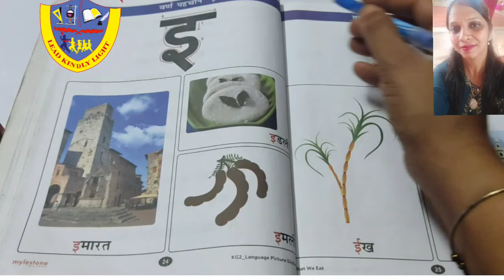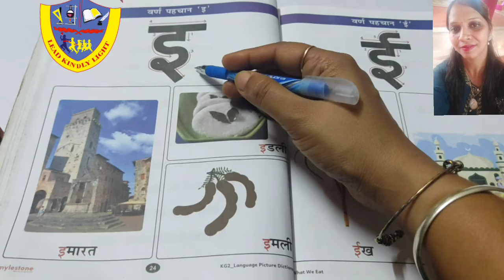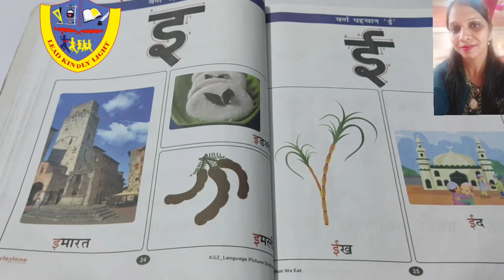Reading pg no. 24,25